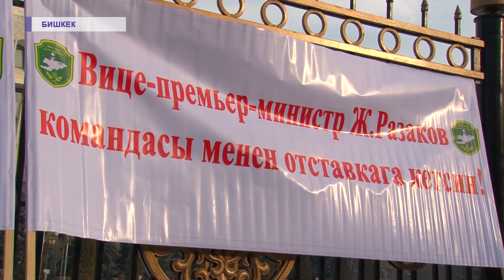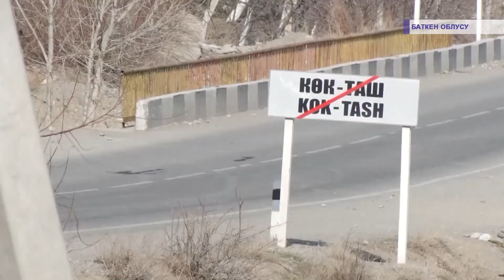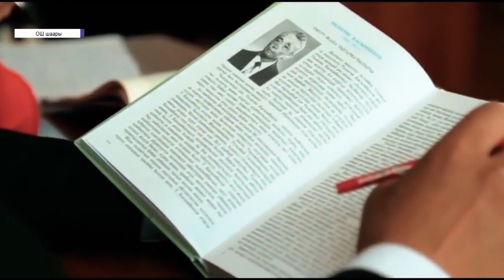Апта сереп 18.01.2020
1. Чечилбеген чек ара
2. Чек ара талашы канткенде чечилет?
3. Лөлү мааледеги жаңыча жашоо